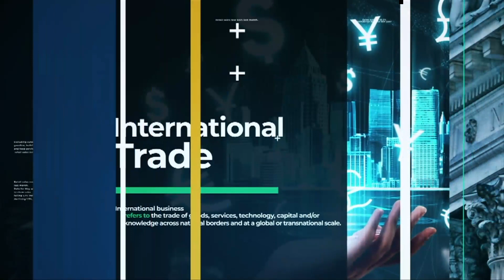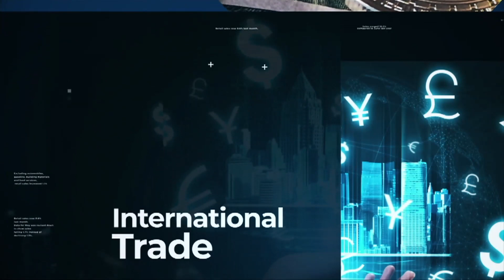IMF เตือนบิทคอยน์เสี่ยงผันผวนสูง BUSINESSWORLD | BUSINESS WATCH | 01-12-2564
ส่องตลาดคริปโตทั่วโลก คาดสิ้นปีนี้มีผู้เล่นกว่า 300 ล้านคนแม้ความเสี่ยงสูง ส่วนคนไทยลงทุนมากกว่าล้านบัญชี ส่งผลให้หลายธุรกิจเปิดกว้างรับบิทคอยน์แทนเงินสด ทั้งวงการน้ำมัน ร้านกาแฟ ค้าปลีกและอสังหาริมทรัพย์

facebook live : TNN LIVE
Line : @TNNONLINE
Youtube Official : TNNONLINE